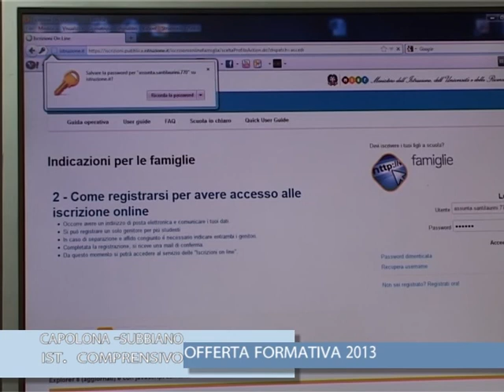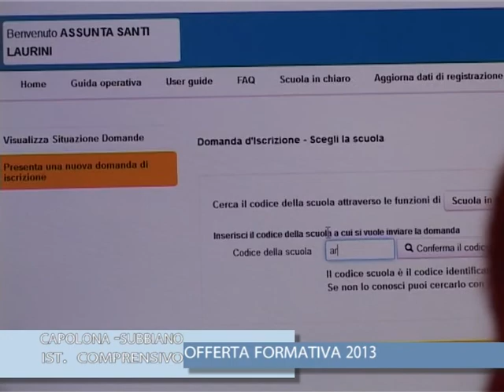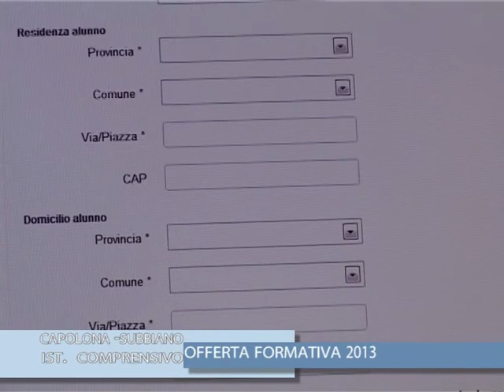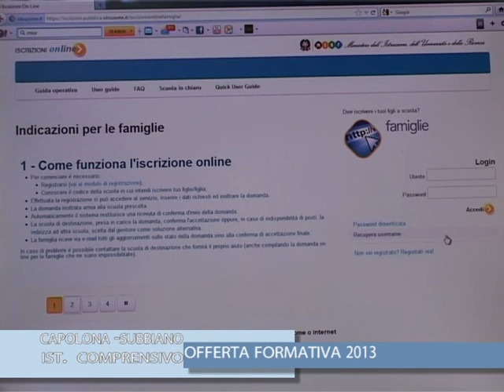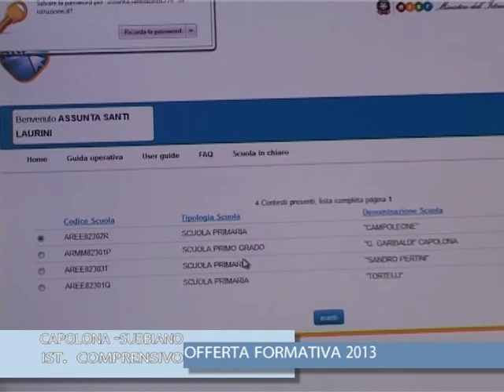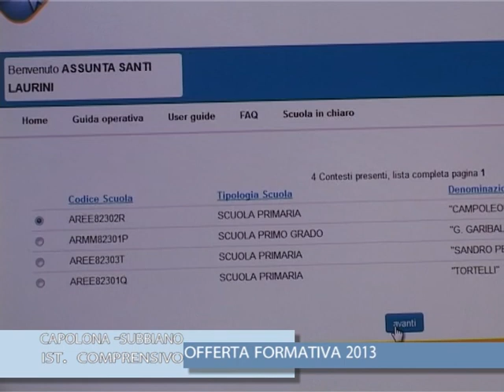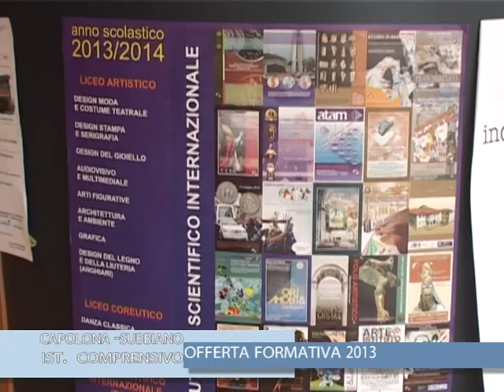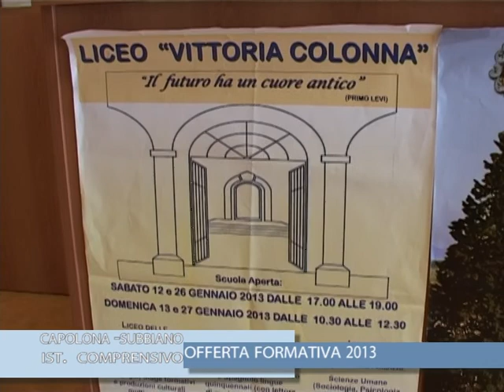Capolona-Subbiano: offerta scolastica 2013 istituto comprensivo Garibaldi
un servizio in onda sul canale di Teletruria 2 -Tvs - a.c. Centodue - di Stefanella Baglioni e Fabrizio Radicchi